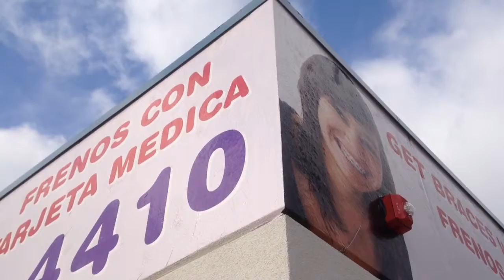✅ Dental office building wrap and dental window graphics Chicago by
Dental office building wrap and perforated window vinyl graphics in Chicago by Graphios.
3M vinyl printed with solvent ink